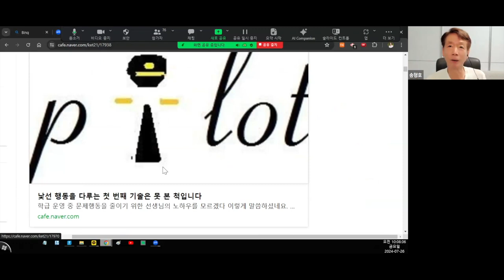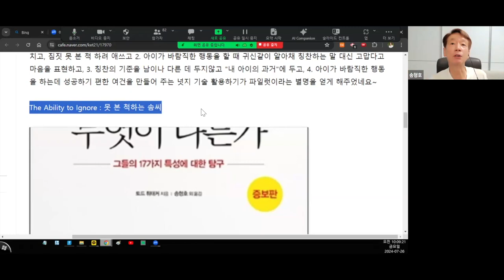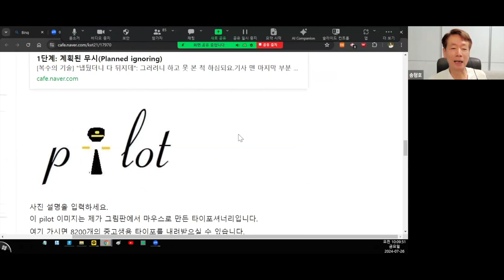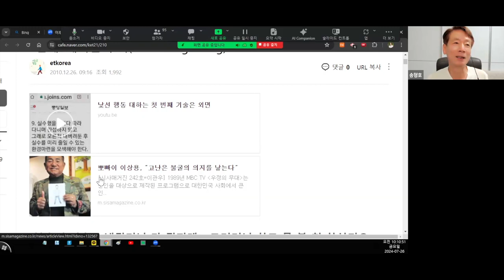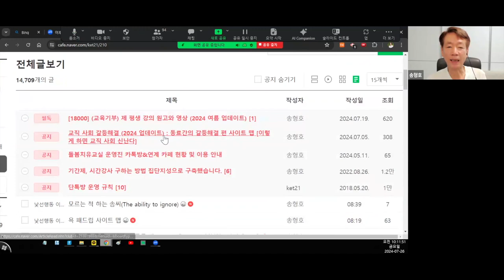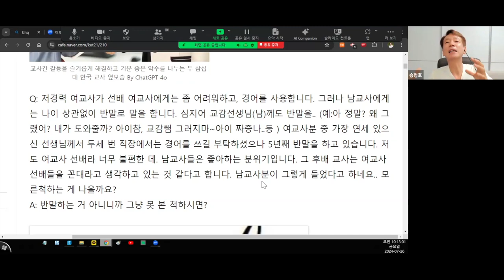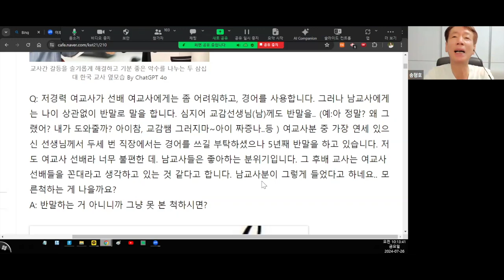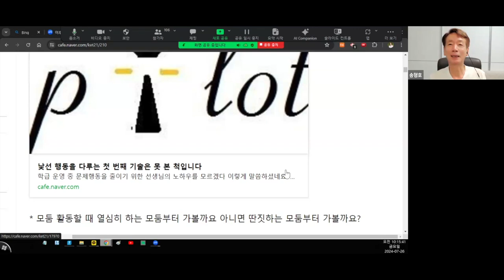동료교사가 어처구니 없는 행동을 할 때는 어떻게